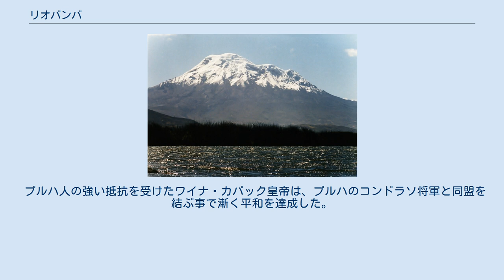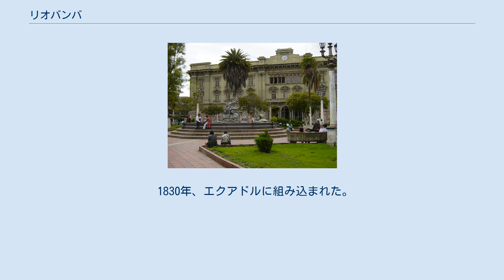リオバンバ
リオバンバ(スペイン語：Riobamba又はSan Pedro de Riobamba)(スペイン語発音: [rioˈβamba]は、エクアドル中央のチンボラソ県の県都。
 2010年の人口は14万6324人。
 アンデス山脈から流れるチャンボ川沿いに位置する。
 首都キトから約200km南に位置する。
 交通の要衝であり、パンアメリカンハイウェイが通る。
 チンボラソ火山が近い。
 15世紀後半にインカ帝国が進出する前は、プルハ人が暮らしていた。
 プルハ人の強い抵抗を受けたワイナ・カパック皇帝は、プルハのコンドラソ将軍と同盟を結ぶ事で漸く平和を達成した。
 1534年8月15日、ディエゴ・デ・アルマグロがサン・ミゲル平野に村を建設した。
 1563年、スペイン帝国のen:Royal Audience of Quitoに組み込まれた。
 1797年、リオバンバ地震が発生し、都市は完全に破壊された。
 1799年、廃墟から14km離れた位置に新たに都市が建設された。
 1820年11月11日、エクアドル独立戦争の中でリオバンバは独立を宣言したが、すぐに取り消した。
 1822年、大コロンビアに組み込まれた。
 1830年、エクアドルに組み込まれた。
 2002年11月20日、軍事倉庫が爆発し、7人が死亡し数百人が負傷した。
 地震や火山噴火のような音が発生し、1.5km先の窓硝子が割れた。
 トゥングラワ火山(2003年)